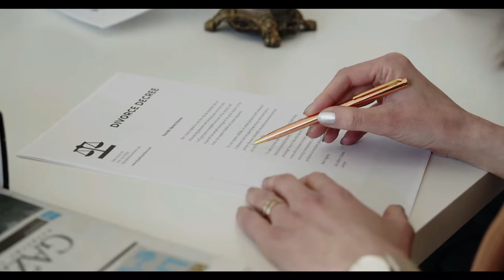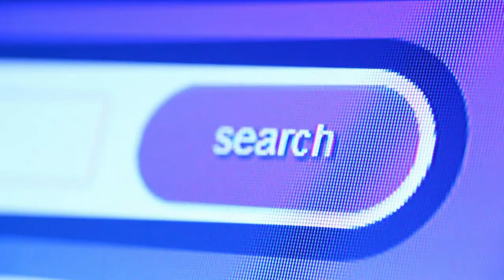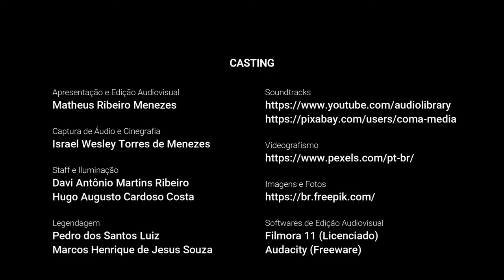T28 - Ética no armazenamento de informações.